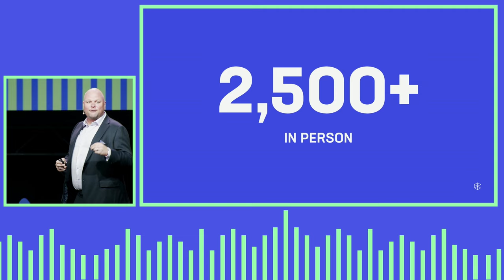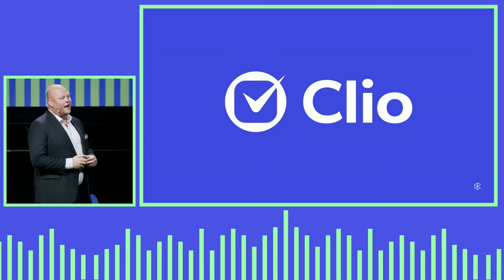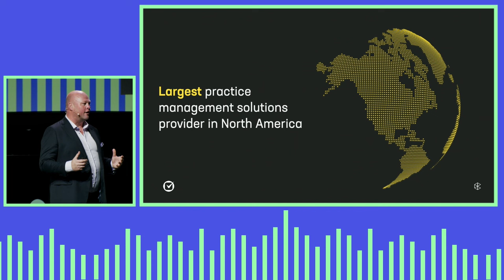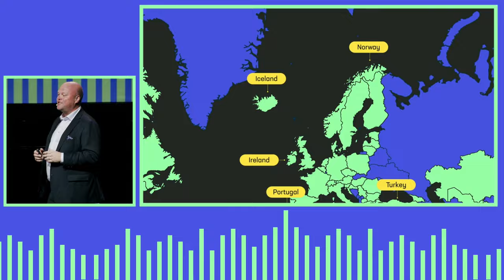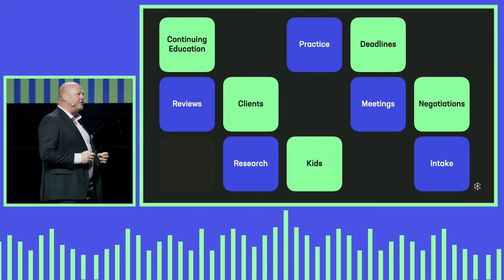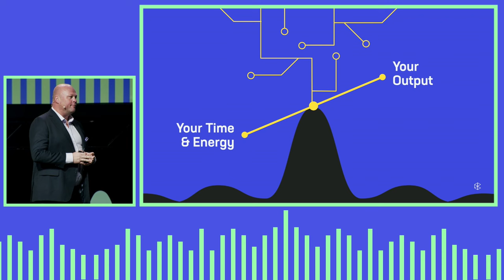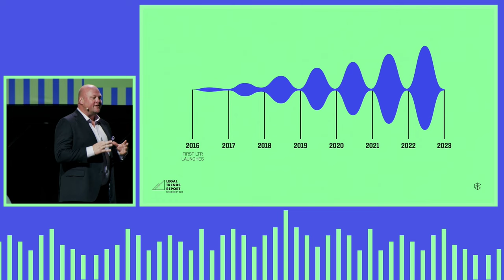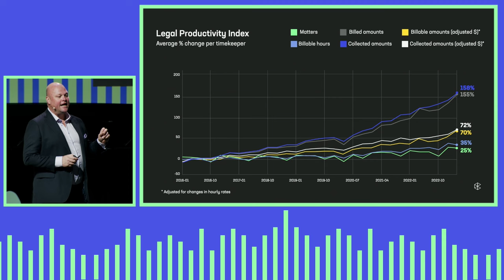Clio Cloud Conference 2023: Jack Newton's Opening Keynote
Listen to Jack Newton—CEO and Founder of Clio—kick off the 2023 Clio Cloud conference and share:

 - Insights into how the legal industry has evolved over the past year (and what to expect and plan for as we look ahead)
 - Tactics, backed by data, to show how successful firms stay at the top of their game
 - Clio’s latest product releases and how they are designed to help make running a law firm easier.

0:00 - Intro
4:14 - Clio growth
9:11 - Amplify your impact
14:00 - Legal Trends Report
16:52 - the Lawyer's funnel
21:18 - Lockup KPI
26:10 - 3 Levers for Improving Realization
32:38 - The Impact of Online Payments
37:31 - Latent legal market
41:29 - Artificial Intelligence
49:25 - Will AI replace lawyers?
55:16 - Embracing AI
58:23 - Clio Duo
1:06:30 - Product announcements
1:07:50 - Legal Aid
1:10:10 - Personal Injury law
1:14:31 - Clio File
1:16:56 - Google's Local Services Ads
1:19:58 - Enhanced appointment communication
1:21:43 - Automated workflows
1:22:50 - Contact sync
1:23:39 - Clio Manage updates
1:24:42 - Matter stages
1:26:40 - Clio for Clients
1:29:40 - Clio mobile app updates
1:31:40 - Digital wallets
1:34:10 - Tap to pay
1:37:20 - Lawyaw updates
1:39:25 - The client journey
1:42:35 - Closing